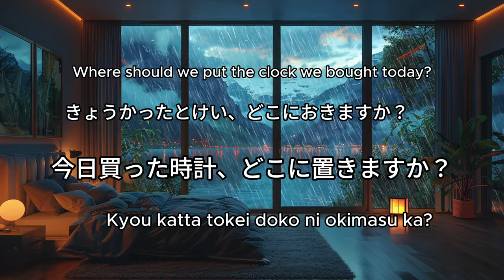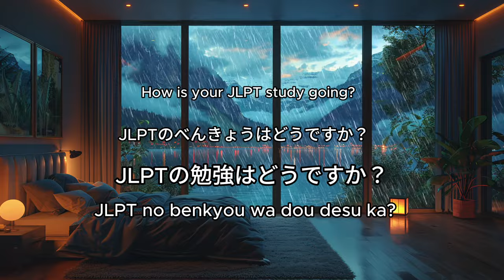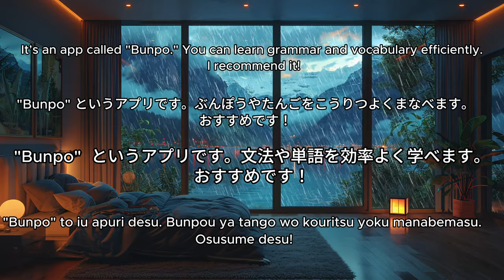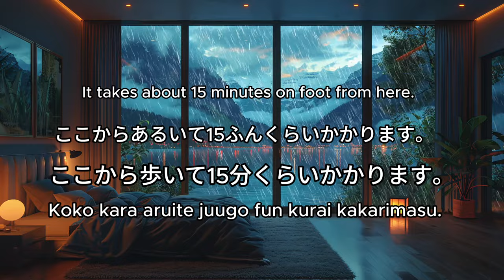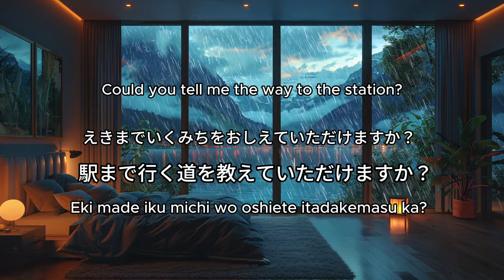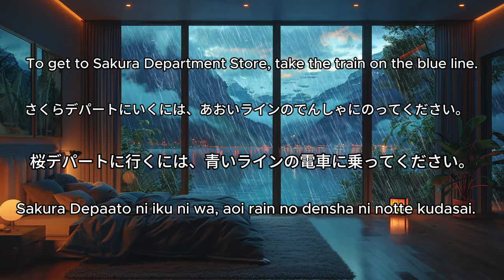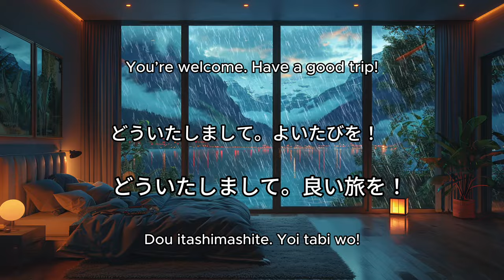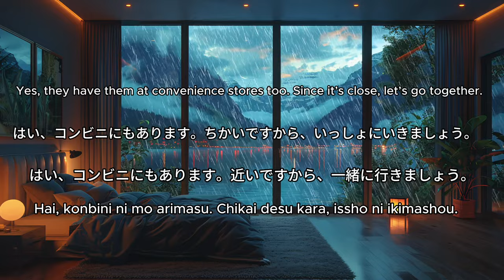Increase Your Confidence Speaking Japanese in 20 Minutes a Day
"Improve your Japanese speaking skills and japanese listening with this practical conversation video! Engage in real-life Q&A scenarios with subtitles to help you follow along and enhance your understanding. Perfect for beginners and intermediate learners looking to practice conversational Japanese. Learn common phrases, questions, and answers used in everyday situations while improving your listening and speaking abilities. Watch, listen, and repeat for effective language learning!"